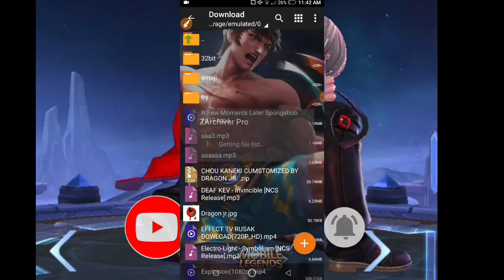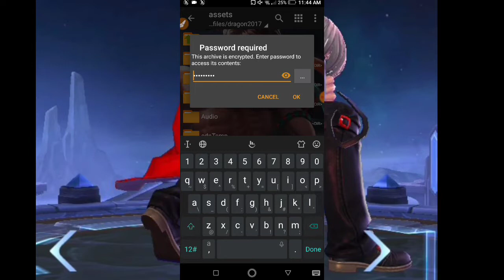Chou skin script (kaneki chou skin script +full effect)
👻Hey What's  Up Guy's  It's  your  DRAGON jr. here So i hope all enjoyed This video  dont forget  to leave  a like subscribe  and hit the notification bell for more video's 👻

🔥My YouTube Content🔥 This Channel is all about Gaming and Tutorial. If you watch my videos you will also learn many things. Like tips and tricks solving problem issues and many more. I have a full step-by-step tutorial on my previous videos that will help you a lot. And if you are a GAMER this Channel is good for you

Dear ML User,
        THIS IS A VISUAL SCRIPT IF YOUR NOT ML SCRIPT USER AND ALSO THIS IS ONLY CUSTOMIZED SKIN. PLEASE DON'T DOWNLOAD THIS SCRIPT AND DON'T WATCH MY VIDEO.
DEAR MOONTON: This video is for educational purposes only and for you to make apps optimize and fix some glitch, bugs and hacks showed in the video if you think its violating any terms and conditions please notify me in  I will remove it immidiately but please do not shutdown.

I hope nagustuhan nyo tong video

•Gaming tutorial
•Script ML Background
•Script ML Skin
•Games Tutorial
•Games Review

Q. what devices you use.
A neffosc9 2GBRAM/16GB STORAGE

A. Kinemaster diamond 💎

A. Philippines 🇵🇭

Q. pogi or panget
A. di ko alam